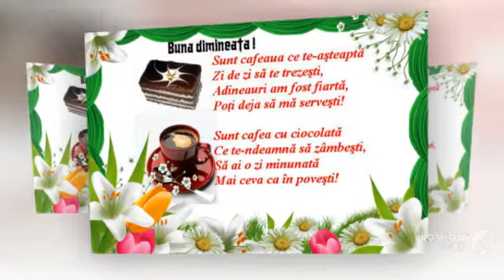special pentru nepotica mea si prietena ei